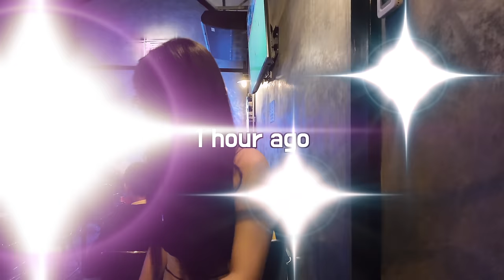20-year-old rural Thai girl is too bold and dangerous😩 They drink heavily to earn $10 per night